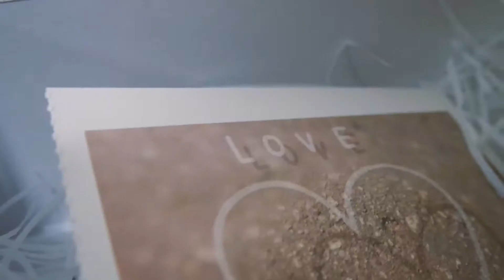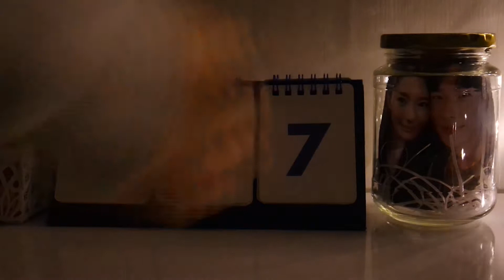Imperfection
Film by: Amelia